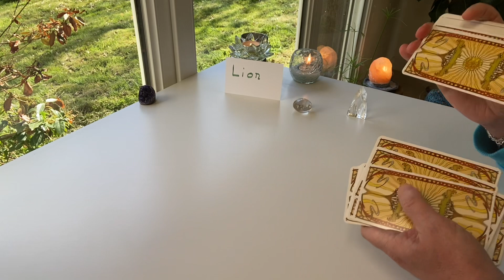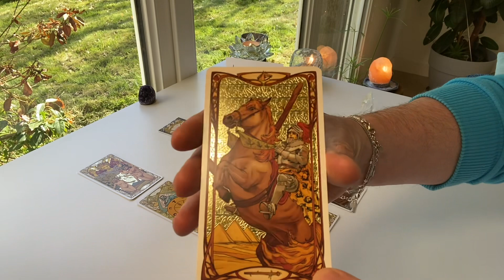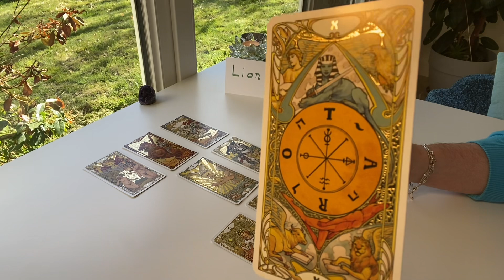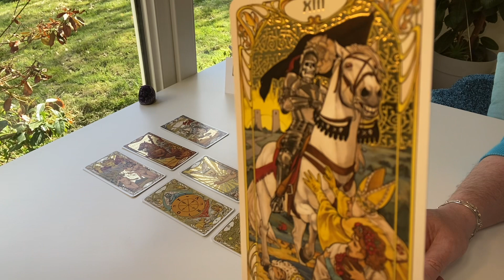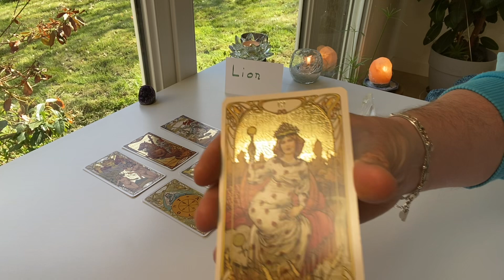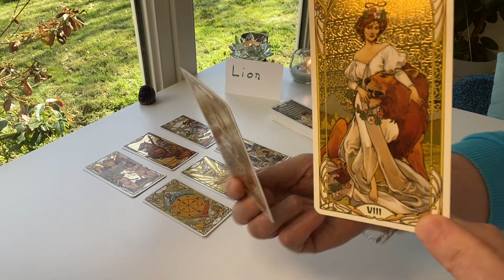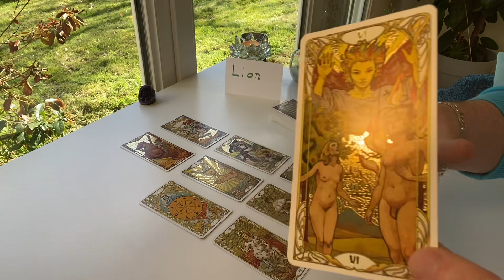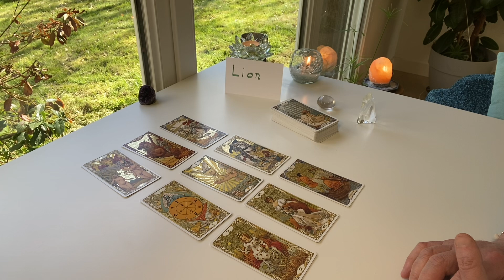AVEC PASSION ! LION MAI 23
extension - ET AVEC RAISON !
- J'aime mon corps
- STOP aux croyances limitantes
- Traverser les périodes de trouble
- Enlever l'énergie d'une autre personne de mes énergies
- La juste place de la mère
- J'évolue sereinement
- Vivre une sexualité épanouie
- Je reprends ma souveraineté
- Je cultive la GRATITUDE
- J'équilibre mes 7 corps
- Purification rapide et puissante du canal
- Mon coeur s'ouvre à l'amour
- Guérir la blessure d'abandon
- Je déploie mes capacités transgénérationnelles
- Annulation de tous les voeux, pactes, promesses...
- Libération du karma avec une personne
- Guérir la blessure de trahison
- Je développe ma créativité
- Guérir la blessure d'injustice
- Je suis illimité.e
- Guérir la blessure de rejet
- Réinitialisation énergétique
- Secrets d'enfance, la levée des voiles
- Guérir la blessure d'humiliation
- Purification du sang
- Le pardon de la mère
- Le pardon du père
- Je me donne de l'amour
- Je me libère des liens toxiques
- Je retrouve la JOIE
- Intégrer l'énergie de la mère
- Intégrer l'énergie du père
- Soin pour un enfant (en passant par votre canal)
- Je passe à autre chose
- Libération et équilibrage galactique
- J'intègre les énergies d'évolution
- Je me délivre de mes émotions
- Je choisis ma vie !
- Je fais avancer mon projet
- Recouvrement d'âme
- Libération karmique
- Recouvrement d'âme
- Libération karmique
- STOP STRESS

Prestations de numérologie :
- Thème de NUMEROLOGIE DE L'AME
- Thème de numérologie de l'âme et analyse audio

Si cela est juste pour vous, je vous remercie de laisser un petit message sur le livre d'or !

tarots utilisés :
le tarot Art nouveau
Le Anna K tarot